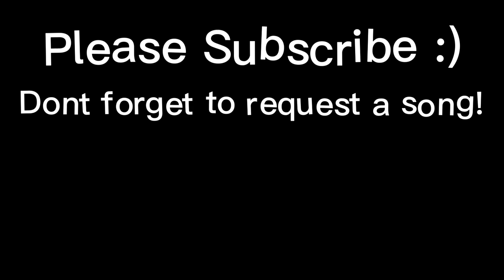Learn "Nar Hayisi" by: Abie Rottenberg on Guitar!! (Jewish Music)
The chords for this song are:
G - Am - C - D

0:00 Intro
0:11 Chords
0:30 Nar Hayisi